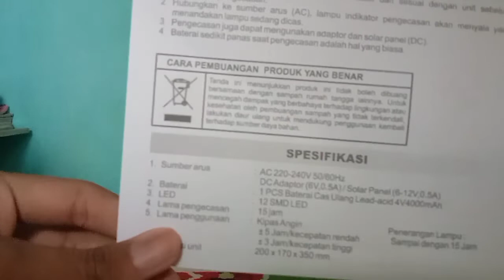Unboxing Surya England Deskfan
Model:SDR-22
price:150K
Ini Hadiah Dari Ortu Saya
karena Saya Ulang Tahun Yang Ke 14 Tahun